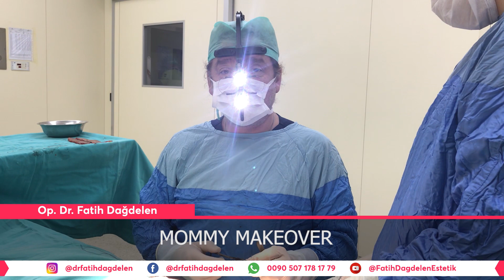Mommy MakeOver (Annelik Estetiği)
Yeni Videolar kaçırmamak için youtube kanal linkine

Kesinlikle izlemeniz gereken  estetik videoları

Beni Bu Hesaplardan da takip edebilirsiniz